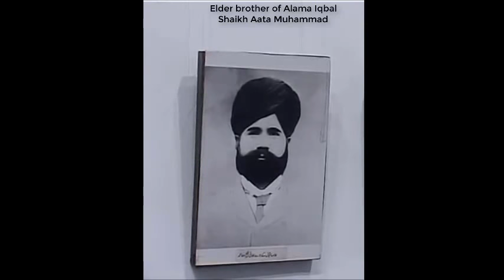Allama Iqbal Family pictures || Rare Pictures of Iqbal's Family